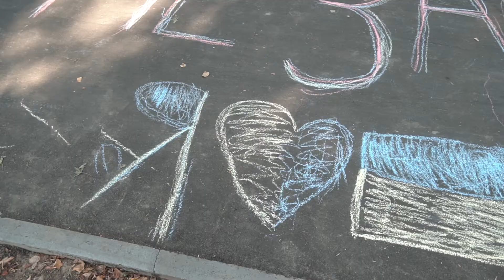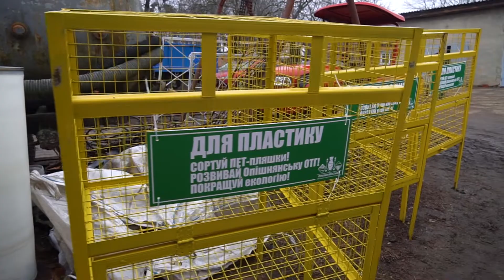Команда Різника 2020